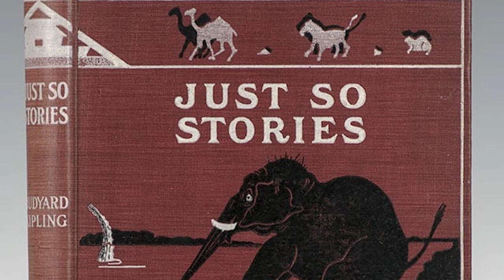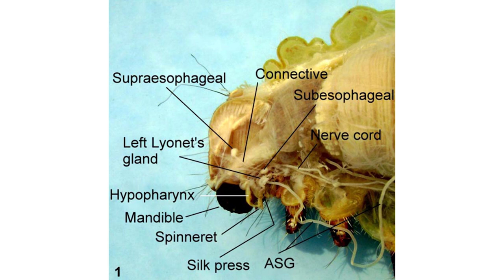Sericulture: Silk Worms & Culture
The mythological & archaeological evidence for silk production is covered, along with observations regarding how and why Bombyx mori was domesticated and introduced to the West from China.